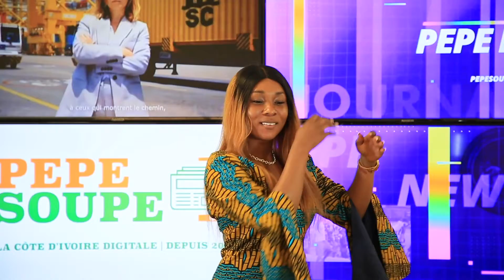Les bêtisiers de Yuna Shimizu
🤦🏾‍♀️🤷🏽‍♀️🙋🏾‍♂️Découvrez votre animatrice dans des situations inattendues 😂Les bêtisiers de Yuna Shimizu 😁🎬 Restez connectés, sur PepeSoupe pour ne rien manquer de l'actualité ivoirienne.